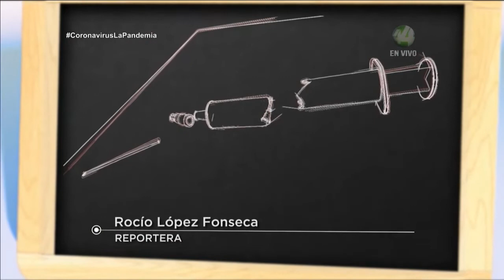Coronavirus ¿Por qué permanecer en casa?